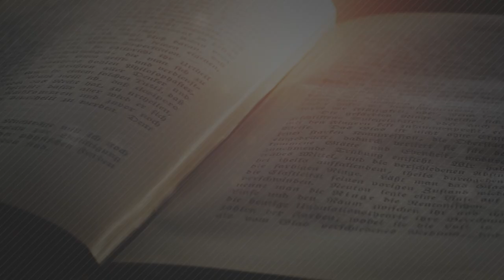PALAVRA DE VIDA - SALMOS 118:24 - Pastor Elizeu Coelho